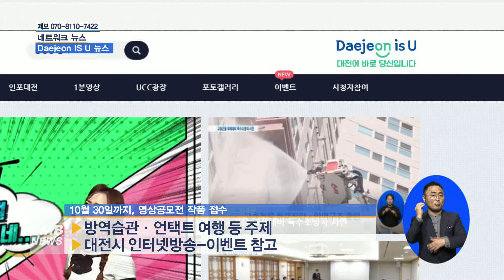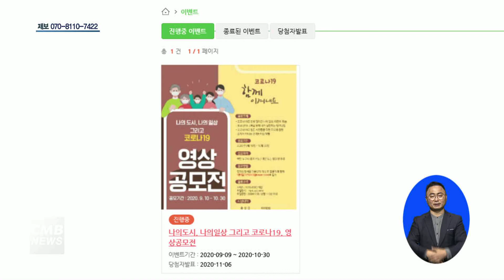[대전뉴스] 대전시인터넷방송 영상공모전 30일 마감